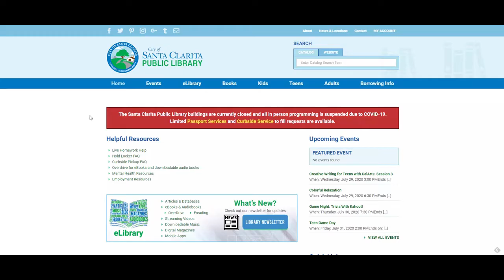Teen Art Hour Gallery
Our Teen Art Hour gave participating teens a chance to learn some simple drawing techniques and have fun with kawaii characters, manga faces, and 3D art. Check out some of the art work created by these talented teens!